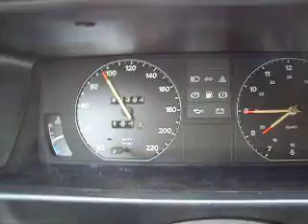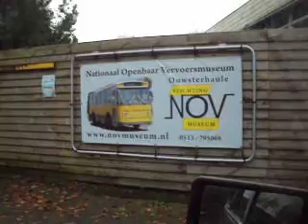Driving in my Opel Rekord E wagon C24NE 4 gears 1986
Driving in my Opel Rekord E2 wagon 1986 with c24ne engine on Varajet II CARBURETOR and original 4 gear box